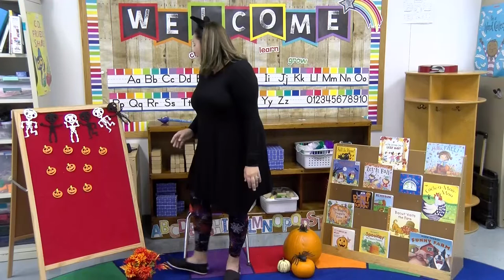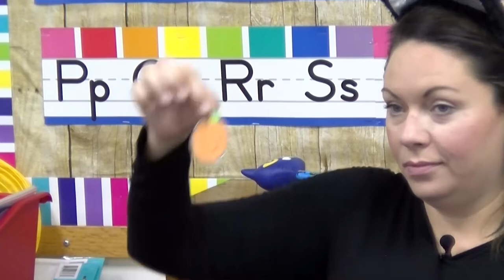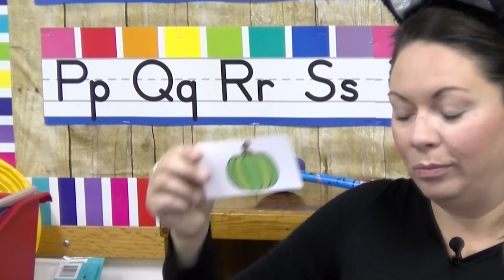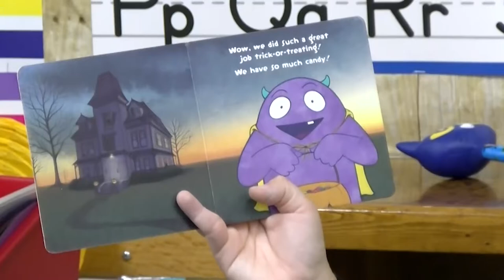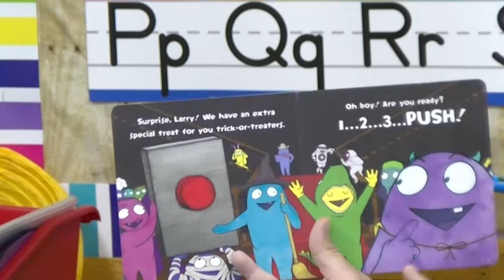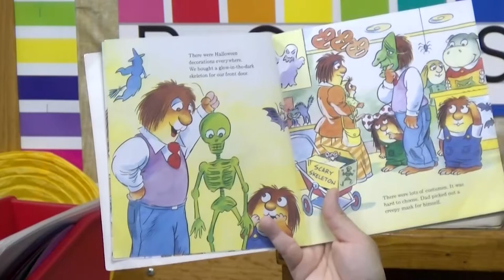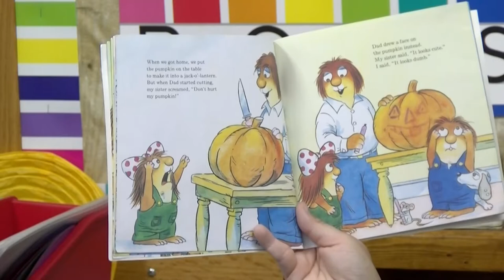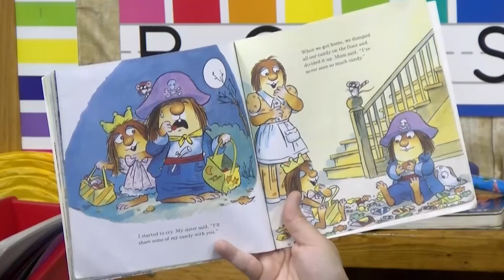Cradle School #2 nc